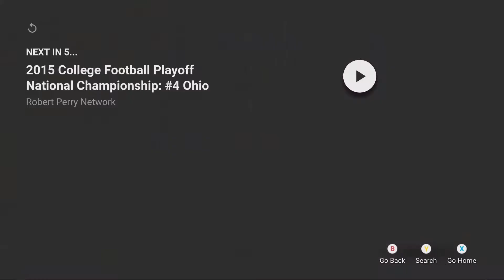2019 Big Ten Championship | #1 Ohio State Buckeyes Vs. #8 Wisconsin Badgers | B1G10 Highlights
2019 Big Ten Championship Game
#1 Ohio State Vs. #8 Wisconsin
Lucas Oil Stadium
December 7, 2019
Indianapolis, IN

Sub for Gameplays, Edits, IRL's, Funny Moments and MORE!

Upload Call of Duty, Fortnite, Red Dead Redemption 2, and ANY other games you would like to see.

Add me on Xbox if you want to play!

Gamertag: GoneNSpace